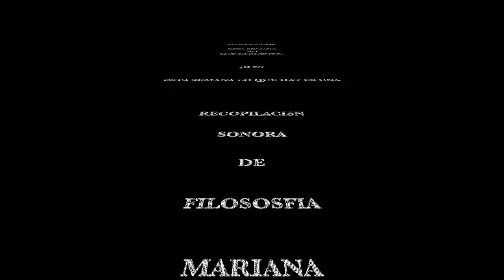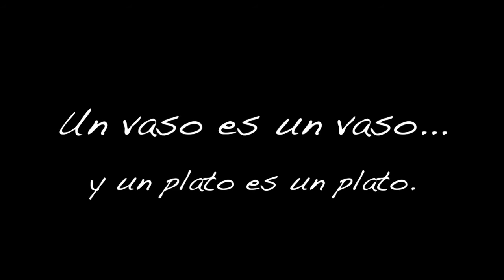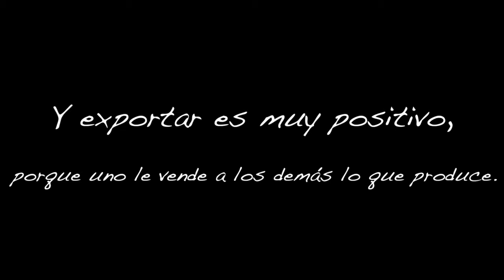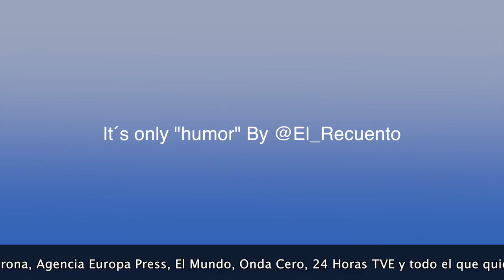Filosofía Mariana by El Recuento.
El podcast de El Recuento, a veces, tambén se puede ver. Imágenes del episodio 19